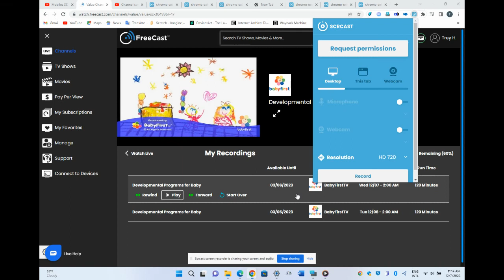BabyFirst Carousel Dreams: Squirrel🐿️/Turtle🐢